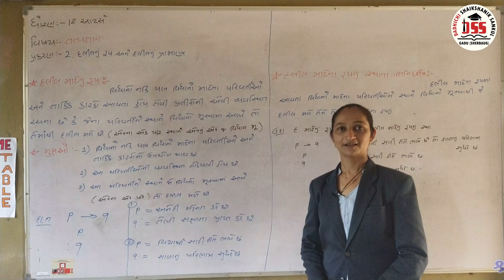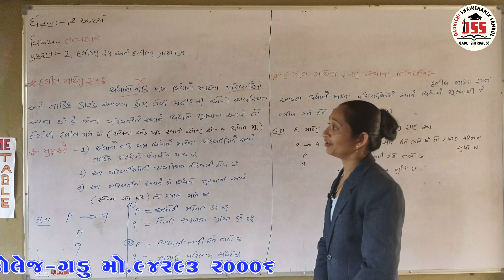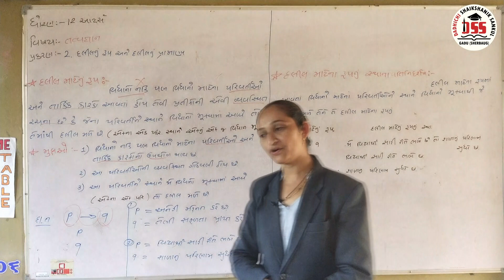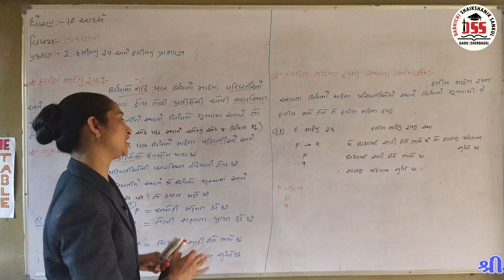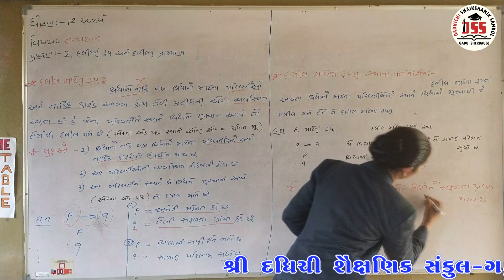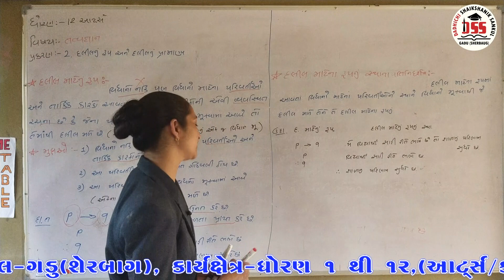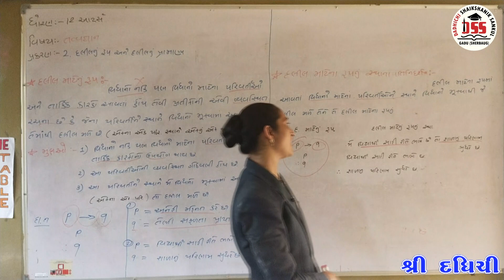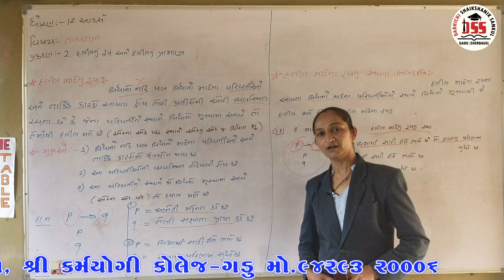STD 12 | ARTS | તત્વજ્ઞાન | CH 02 | દલીલનું રૂપ અને દલીલનું પ્રમાણ | VIDEO - 02